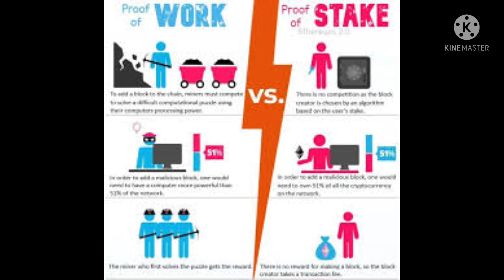CryptonewsToday bitcoinMarket cryptotamil Update/TurboTime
Cryptonews Today! bitcoin Market
cryptotamil updates/Turbo Time